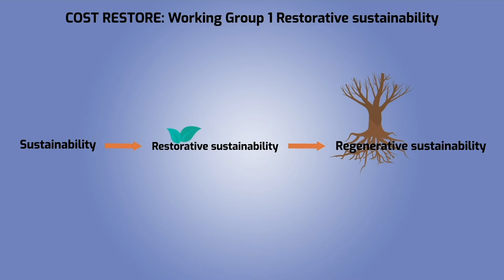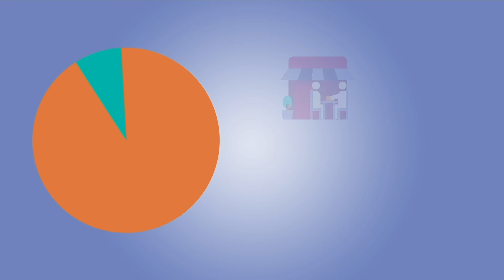Restorative/regenerative sustainability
The RESTORE Action affects a paradigm shift towards restorative sustainability for new and existing buildings across Europe, promoting forward thinking and multidisciplinary knowledge, leading to solutions that celebrate the richness of design creativity while enhancing users’ experience, comfort, health, wellbeing, and satisfaction inside and outside buildings, and in harmony with urban and natural ecosystems, reconnecting users to nature. Working Group 1 focuses on Restorative/Regenerative Sustainability.